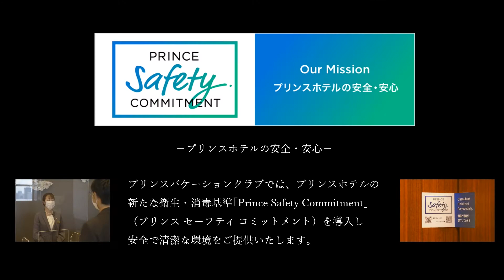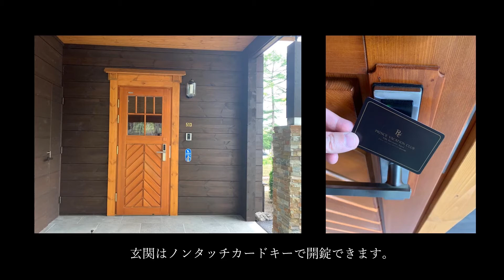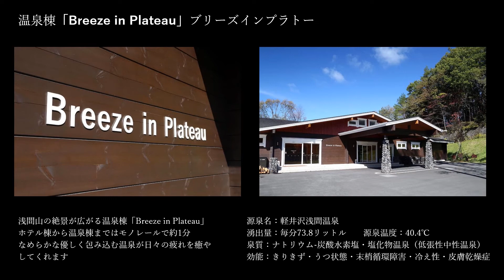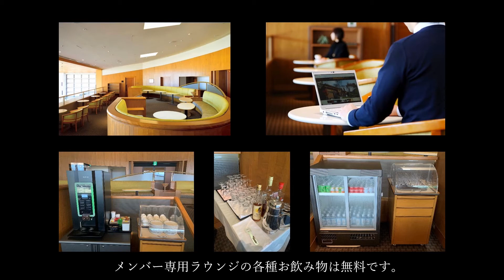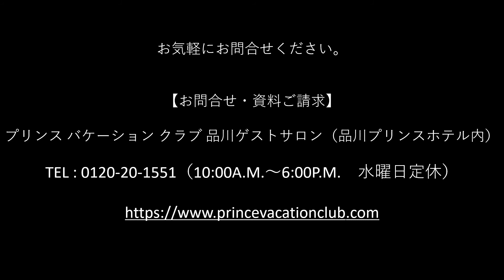会員制リゾートホテル「プリンス バケーション クラブ ヴィラ軽井沢浅間」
会員制ならではのきめ細やかなおもてなしと浅間山を一望できるロケーションで特別な時間をお過ごしいただけます。
それぞれが独立した15棟のヴィラです。

密になりにくい環境でご滞在いただけます。

また、Wi-Fiも完備しており、リゾートでのワーケーションにもおすすめです。

また、会員になると全国のプリンスホテルやゴルフ場、スキー場などで様々な特典をお楽しみいただけます。

※お電話でのお問合せは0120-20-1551（10:00～18:00　水曜日定休）